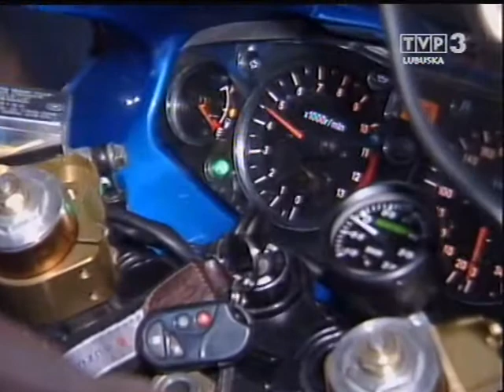Szajba's Garage gubin Lubsko Hayabusa turbo